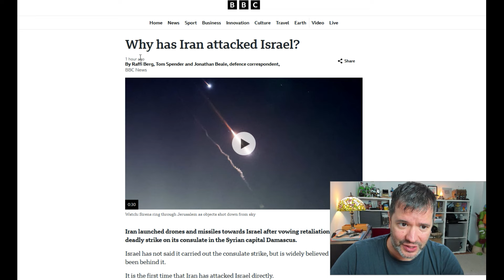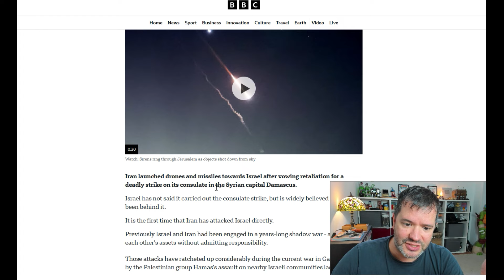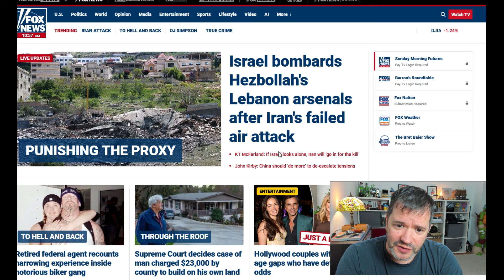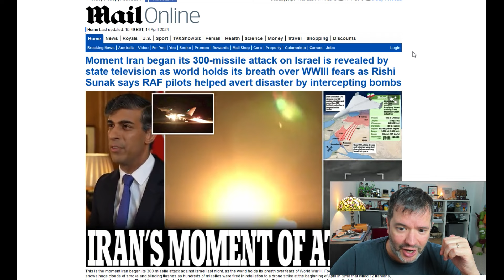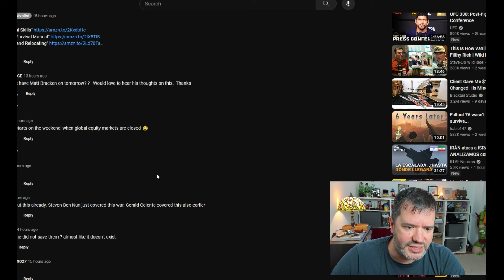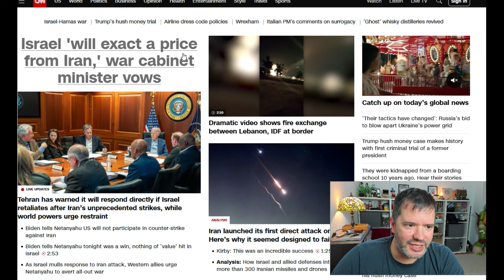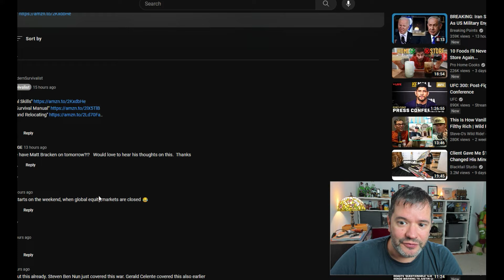Israel says Confrontation with Iran "Not Over"